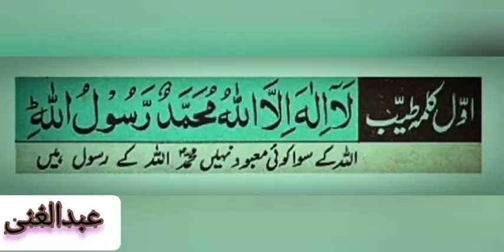Kalma Tayyab, First Pillar of Islam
In total there are six Kalimas and they are widely memorized by millions across the globe because they teach fundamental beliefs about Allah and Islam. These six statements are educational and often taught to children while they are young.

The first kalima tayyab means the word of purity. The second kalima shahadat is declaration of faith (shahada). The other three kalmas are azkar (remembrance of Allah) which teach the importance of worshiping and asking for the forgiveness of Allah subhanahu wa ta’ala.

The belief among some Muslims that it is mandatory for all Muslims to have all six kalmas memorized but this is not true. The kalmas are not found altogether in any one hadith or mentioned in any narration in the Quran. Rather it is in your best interest to know them and understand their meaning.

Inshallah by memorizing the six kalimas they will server you all your life if you can find a way to recite often.

This post we will cover the first kalima which is referred to as kalima tayyab.

FIRST KALMA TAYYAB IN ARABIC:
In Arabic, the first kalima is written:

Transliteration: La ilaha illallahu muhammadur rasulullah

THE ENGLISH TRANSLATION OF KALIMA TAYYAB
The meaning of la ilaha illallah muhammadur rasulullah is,

“There is none worthy of worship except God (Allah) and Muhammad is the messenger of God.”

BENEFIT BASED ON HADITH:
It was narrated from Mu’adh bin Jabal that the:

Messenger of Allah(ﷺ) said: “There is no soul that died bearing witness to La ilaha illallah, and that I am the Messenger of Allah, from the heart with certainty, but Allah will forgive it.” Sunan Ibn Majah 3796

It was narrated that Abu Hurairah:

that the Messenger of Allah (ﷺ) said: ‘urge your dying ones to say La ilaha illallah.” Sunan Ibn Majah 1444

Narrated Ibn ‘Umar: that the Messenger of Allah (ﷺ) said:

“Islam is based upon five: the testimony of La Ilaha Illallah, and that Muhammad is the Messenger of Allah, the establishment of the Salat, giving the Zakat, fasting (the month of) Ramadan, and performing Hajj to the House.” Jami At-Tirmidhi 2609